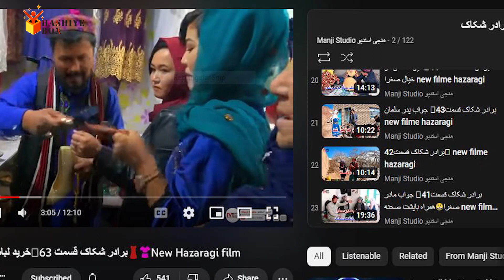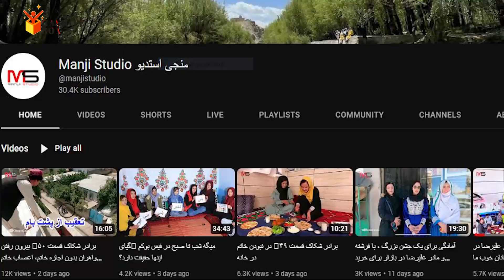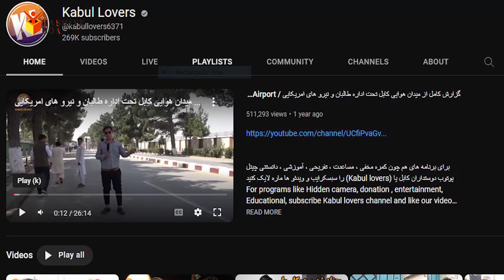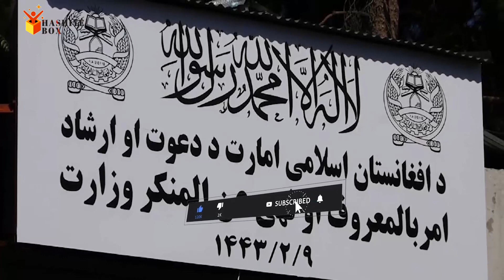یوتیوبر ها و سلحشور کمرک چگونه بازداشت میشود ؟